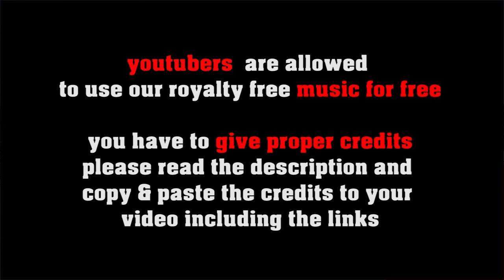Cool Breeze no copyright smooth chill out, lounge jazz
or shorturl.at/ciqx7 FREE LICENSE (only for youtubers):
BUT you have to give credits in the video description as follows:

copy & paste
COOL BREEZE

1. Choose the music you like best for your clip
2. convert the video to mp3
3. sync the mp3 to your clip
4. upload your video to your channel
5. add song title and the link to the music clip on our Freesoundmusic channel in your description.